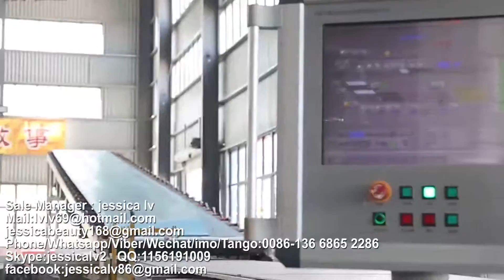paper faced gypsum board Production Line